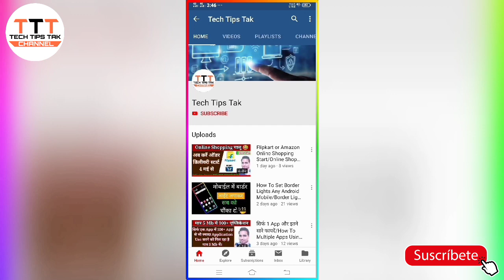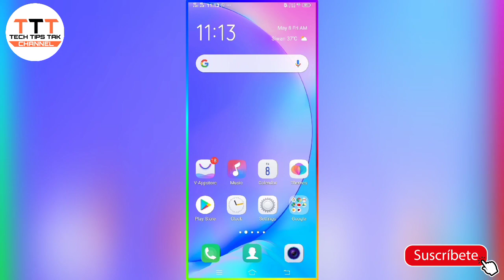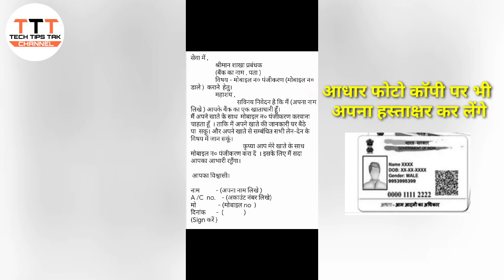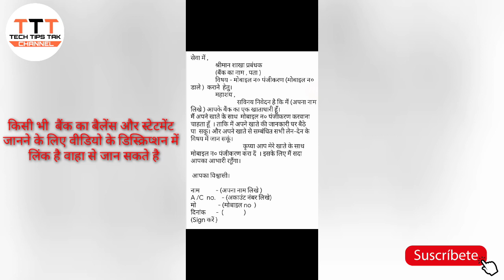किसी भी बैंक खाते में मोबाईल नंबर लिंक कैसे करें/Link Mobile Number In Bank Account||Tech Tips Tak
दोस्तों मैंने इस वीडियो में ये बताया है  कि आप अपने बैंक अकाउंट में अपना मोबाईल नंबर केसे लिंक करवा सकते है और लिंक कराना क्यों जरूरी होता है अगर आप का भी मोबाईल नंबर आपके बैंक अकाउंट से लिंक नहीं है तो आप मेरे वीडियो के माध्यम से आसानी से बैंक अकाउंट में मोबाईल नंबर को लिंक करा सकते है।